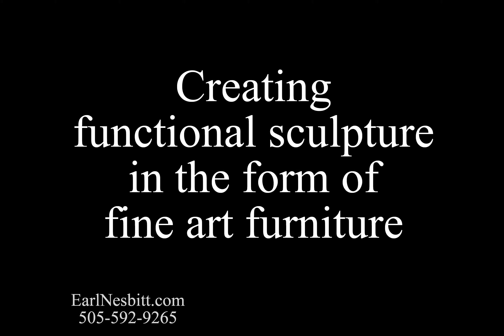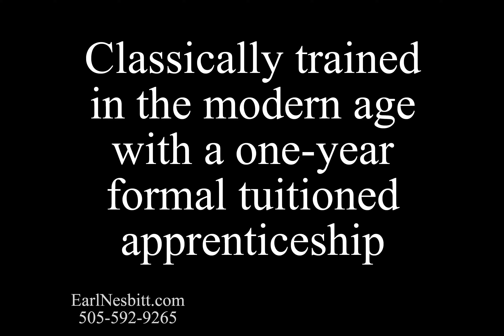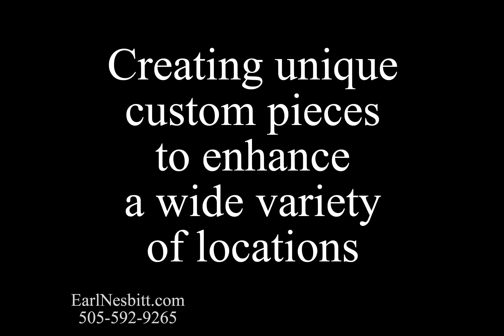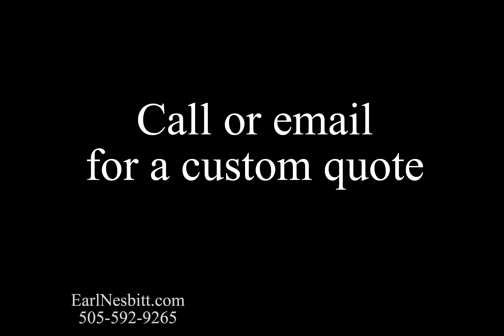About Earl Nesbitt -- Designing, Building, and Portfolio 2018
Most of the video is of Earl sanding, marking, milling, and oiling a custom live edge slab dining table; also images of Earl building a custom art deco cabinet and a custom dining table set; finally a few images from his portfolio.